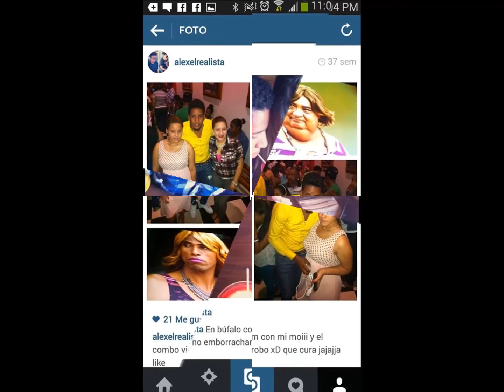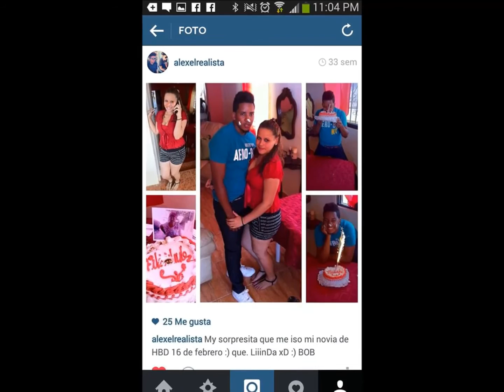Mirame a la cara - Shadow Blow (Que Triste)